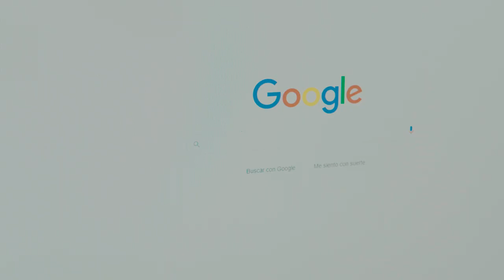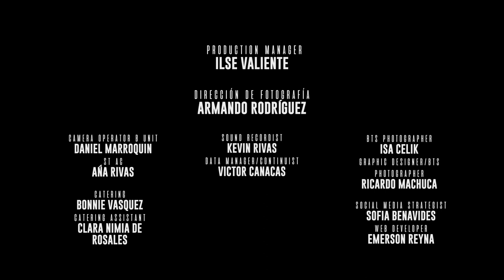Trailer Documental - Hablemos de Cine: Forjando un Legado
¿Qué esta pasando en la industria de cine de El Salvador? ¿Por qué es tan importante que los cineastas Nacionales se unan en este momento?

José Rosales, productor e investigador, y Vanesa Tomasino, actriz y directora, exploran los temas más relevantes en en el desarrollo de una industria de cine Salvadoreño. Ambos investigan el camino a forjar para crear un legado de cine Nacional.

José Mario Rosales - Productor-Anfitrión
Vanesa Tomasino - Directora
Ilse Valiente - Productora de Campo
Armando Rodriguez - Director de Fotografía/Editor/Compositor
Daniel Marroquin Camera - Operador Camera B
Kevin Rivas - Sonidista
Victor Rodriguez - Data Manager/Continuista
Ana Rivas - 1st AC
Ricardo Machuca - Diseñador Gráfico/ Fotografía BTS
Isa Celik - Fotografía BTS
Sofia Benavides - Estrategia Medios Sociales
Bonnie Vasquez - Chef y Catering
Clara Nimia de Rosales - Asistente de producción
Emerson Reyna - Web Developer